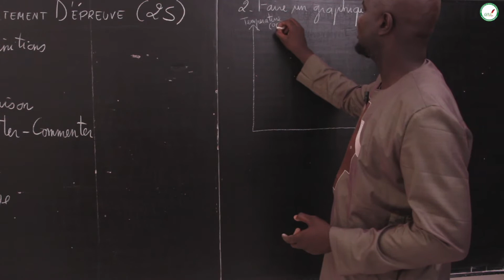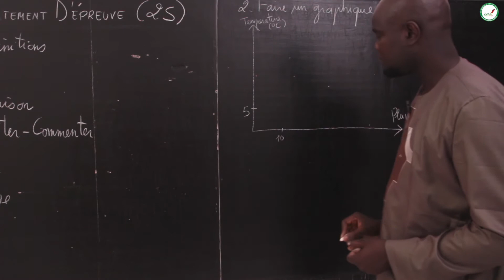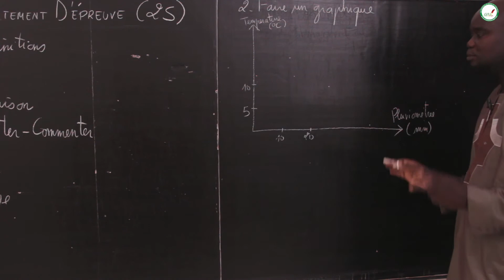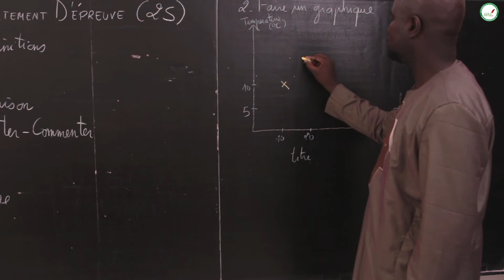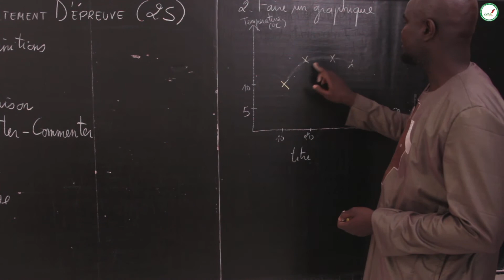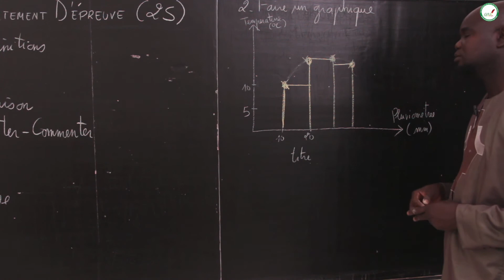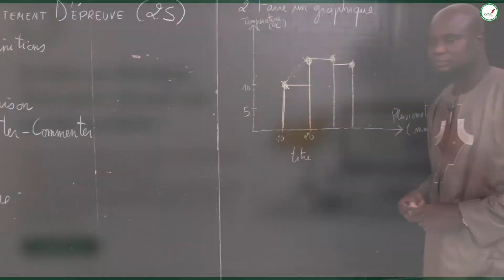Cours - Seconde S - SVT : Méthodologie de traitement d'épreuves / Faire un graphique / Mr Gnasse